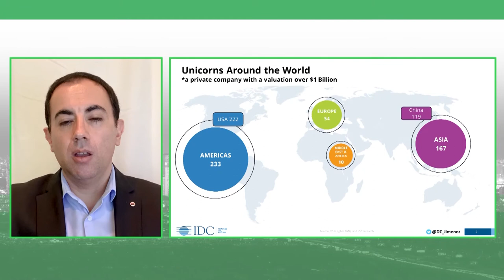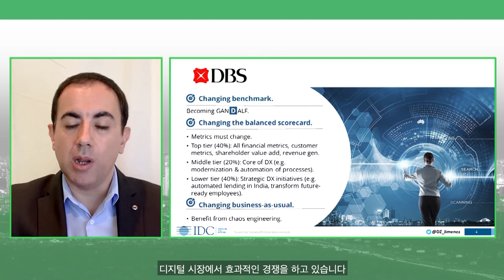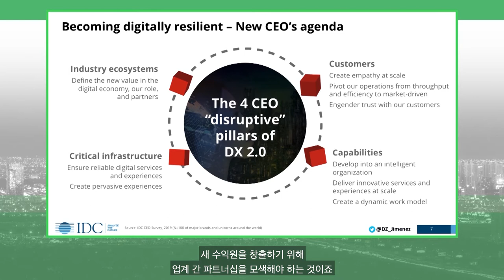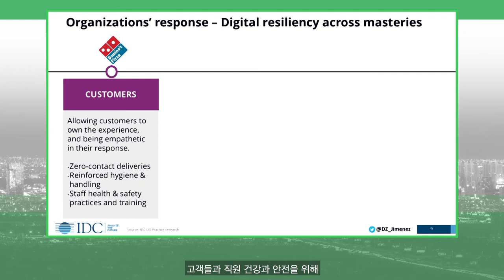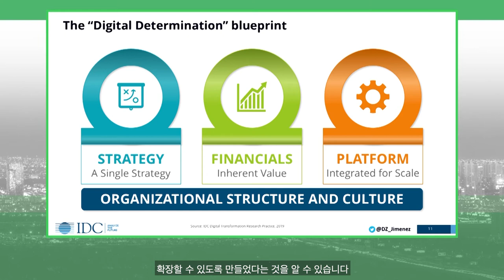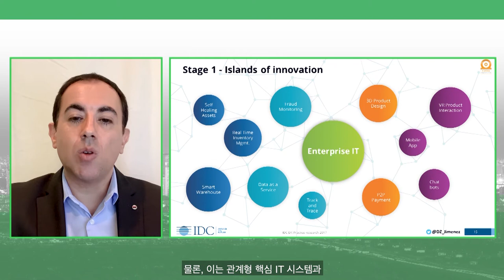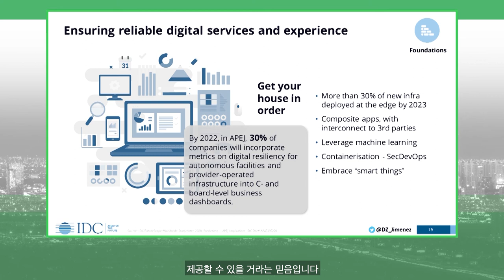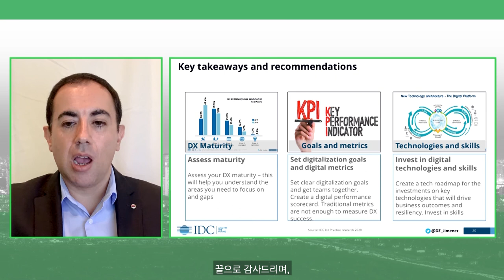디지털 엔터프라이즈 구축을 위한 미래 전망 인사이트ㅣ 슈나이더일렉트릭 코리아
IDC 업계 전문가의 디지털 엔터프라이즈 구축을 위한 미래 전망 인사이트에 대해서 확인하시고 비즈니스 로드맵을 설정해 보시기 바랍니다.

►슈나이더 일렉트릭 코리아 유튜브 채널을 구독하시면 슈나이더 일렉트릭 최신 제품 소식 뿐만 아니라 우리 삶 전반의 디지털 혁신 소식을 제일 먼저 받아보실 수 있습니다!